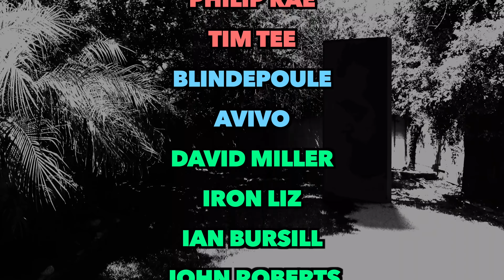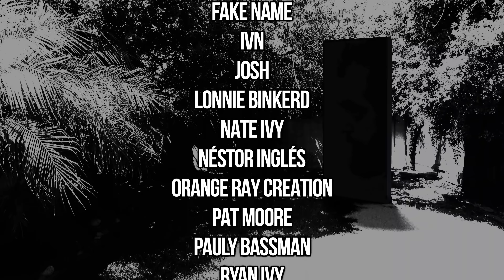DTR S6 EP 558: Forced Reset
The ever lazy ruling class who will only act when they need to are having their end-game hastened due to the proliferation of Truth over the internet. By employing their massive media machines around the world, they are duping the ignorant into civil wars and self-destruction. In this episode, we examine the fundamental question if our efficient spread of lucidity is forcing their hand early. Enjoy.